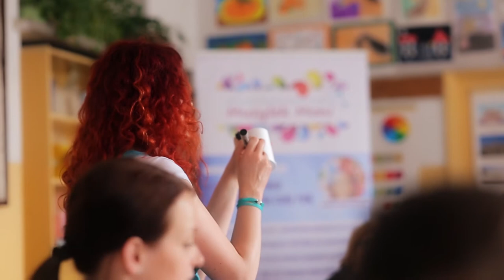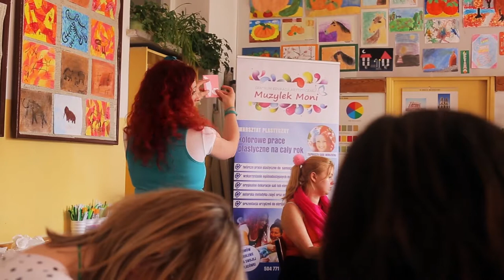MARATON ARTYSTYCZNY - WARSZAWA 2015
Centrum Edukacji Artystycznej "Muzylek Moni"
Maraton Artystyczny - WARSZAWA